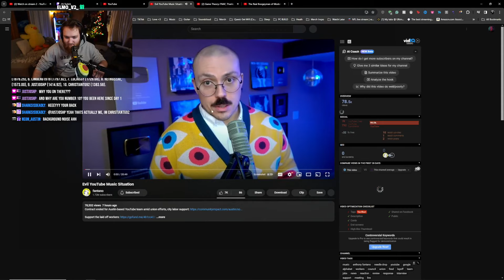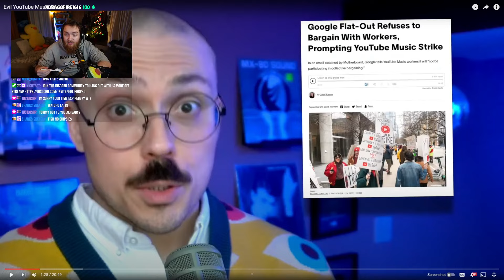YOUTUBE MUSIC IS EVIL AND THIS PROVES IT | Chrissy Reacts